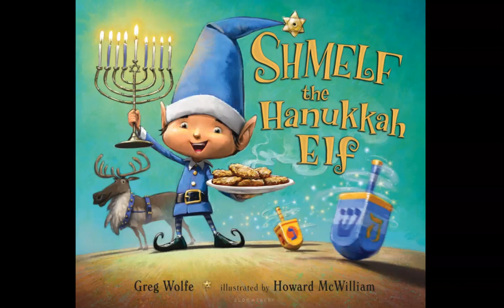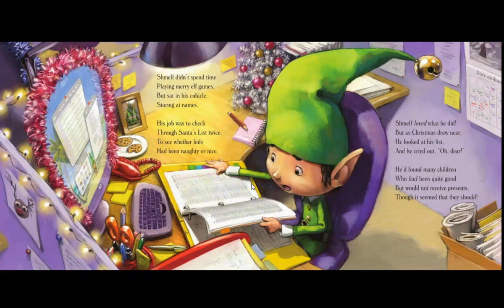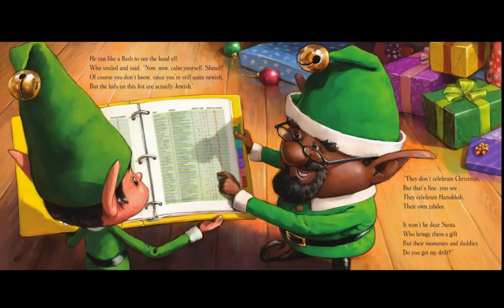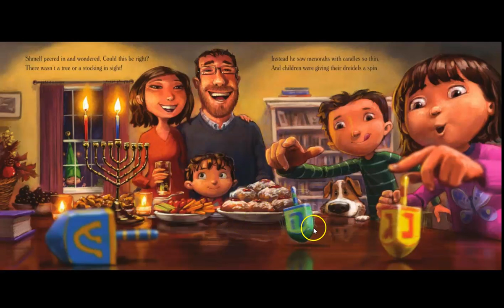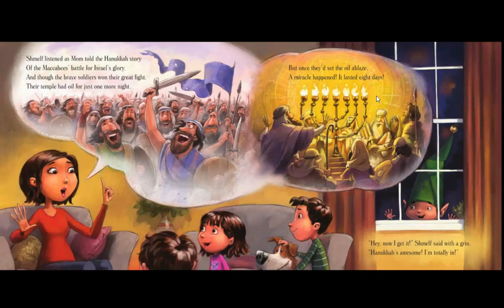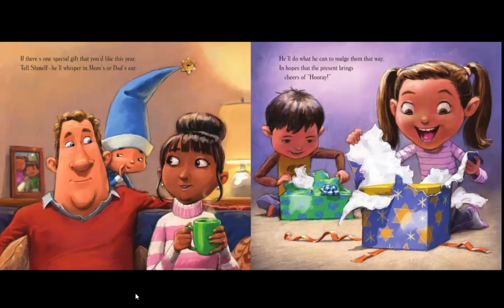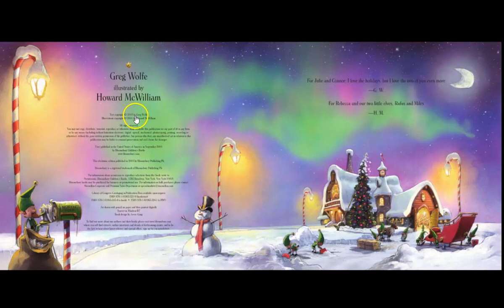Shmelf the Hanukkah Elf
This story is part of a library lesson for kinders through fourth grade.